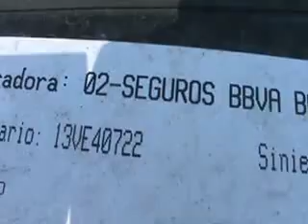SUBASTASMA FORD, FOCUS SPORT 2009